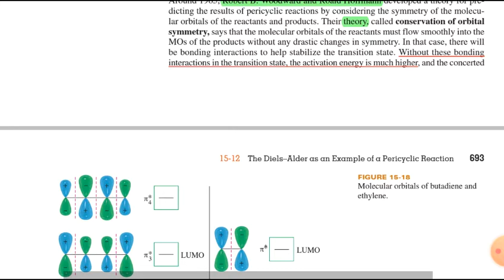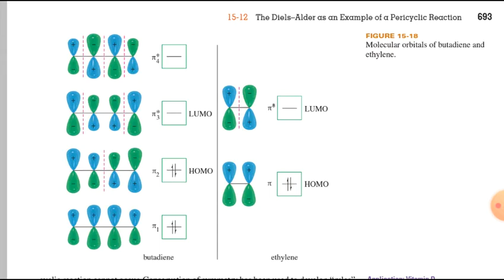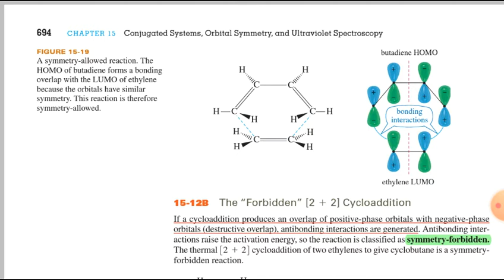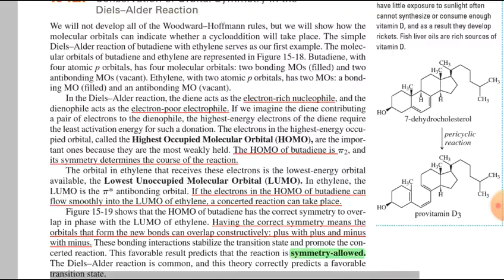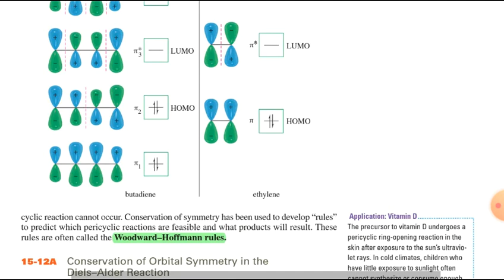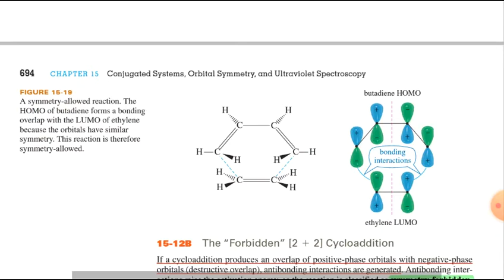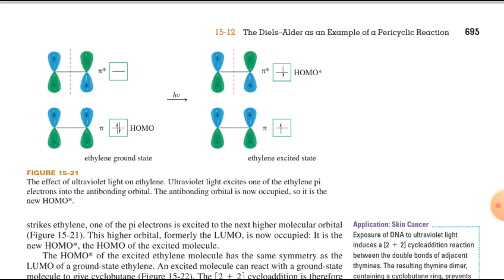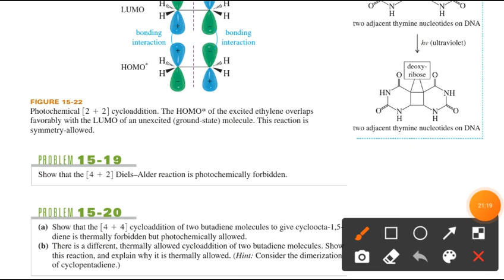[4+2] Cycloaddition Allowed | [2+2] Cycloaddition Forbidden